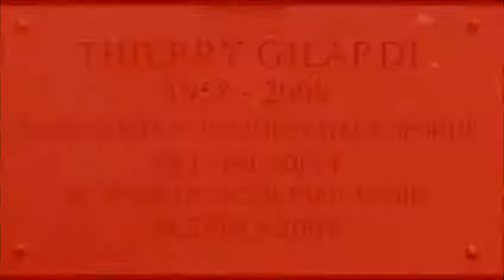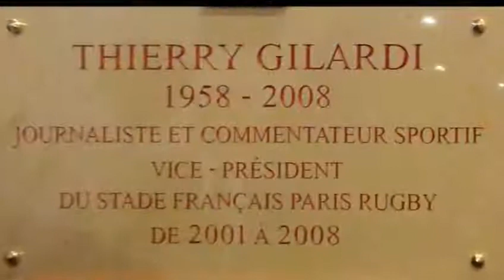30 août 2013 - Inauguration de la Tribune Gilardi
30 août 2013 - Inauguration de la Tribune Gilardi